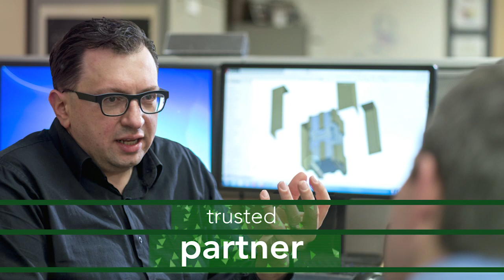Happy One Year Anniversary, Veritiv!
Watch as Mary A. Laschinger, Chairman and CEO of Veritiv, celebrates Veritiv's first year as a public company with a message to stakeholders. Thank you to our customers, suppliers, investors and employees for helping us make this first year a success!

Pour sous-titres en français, cliquez sur CC - French (Canada)
para ver los subtítulos, seleccione CC anterior - Spanish (Mexico)
(To see subtitles, select "CC" above.)